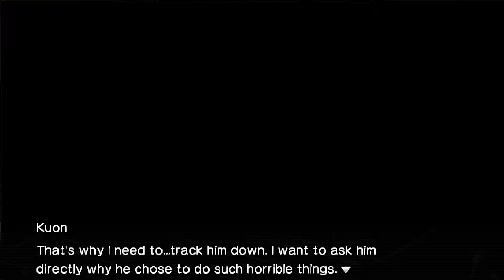[ XBlaze Code: Embryo - Log 12] SHE IS SO PRECIOUS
Oh god, why is she so precious!? And why is she not real!? Ok, on a more serious note, this is quite refreshing to get through.